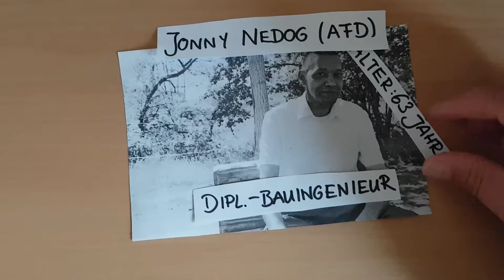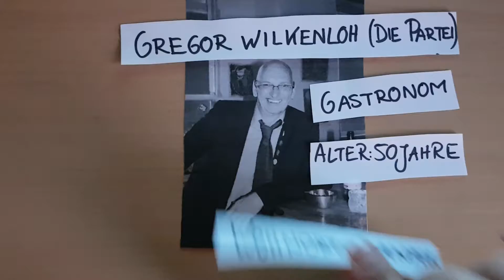Bundestagswahl 2017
Am Sonntag ist die Bundestagswahl. Wisst ihr schon, wem ihr eure Erststimme abgebt? Hier nochmal alle Kandidaten des Wahlkreises 180.